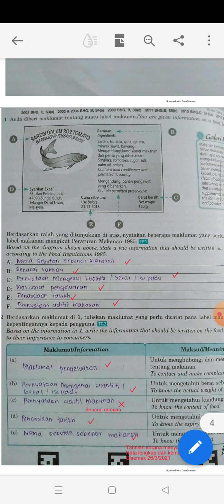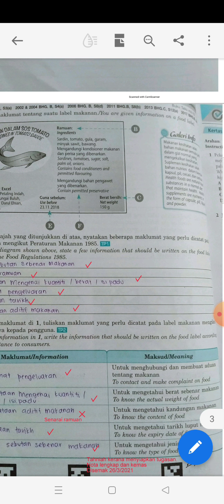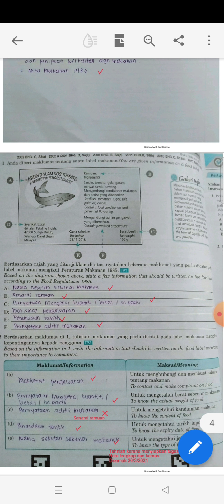Perbincangan jawapan latihan tajuk 2.6 Sains KSSM F5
Kredit : Nur Izzah Atiqah Binti Ahmad, 5 Ibnu Majah, SMK Sultan Abdullah